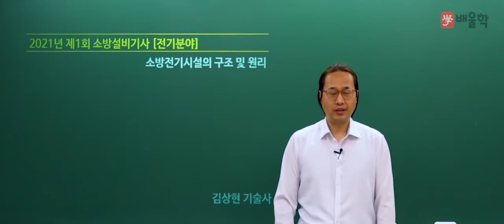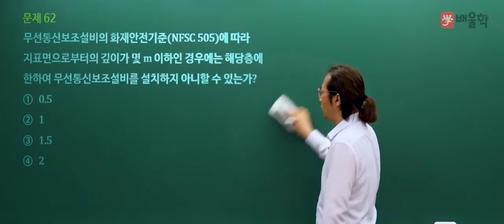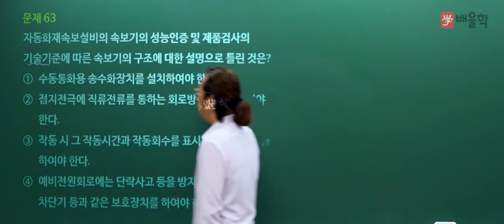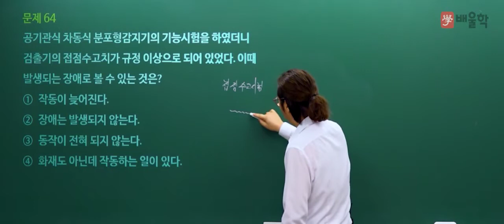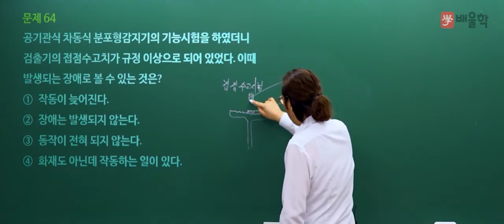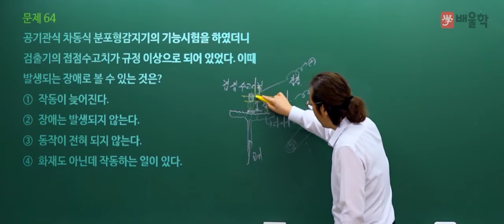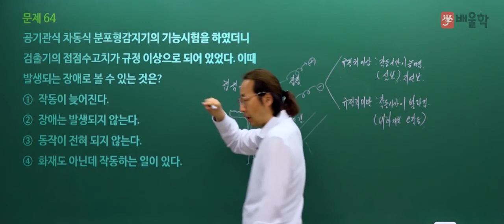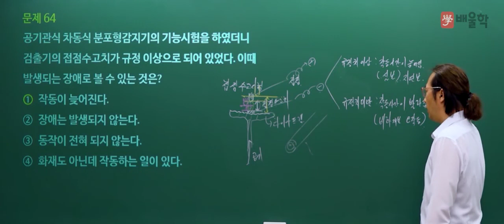[소방설비기사 전기 필기] 2021년 1회 필기 기출 풀이 4과목 소방전기시설의 구조 및 원리 - 김상현 기술사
핵심만 짚어 단기합격을 완성하는 20년 경력 소방기술사 김상현 교수님의
2021년 1회 소방설비기사 전기 필기 4과목. 소방전기시설의 구조 및 원리 기출문제 해설 강의!